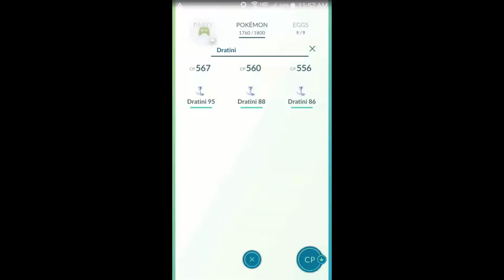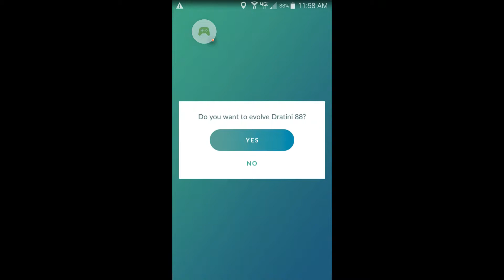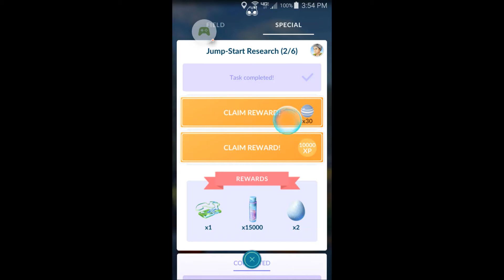Jump Start Research 2/6 Claiming Rewards and Evolving - Pokemon Go!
Jump Start Research 2/6 Claiming Rewards and Evolving Dratini - Pokemon Go!